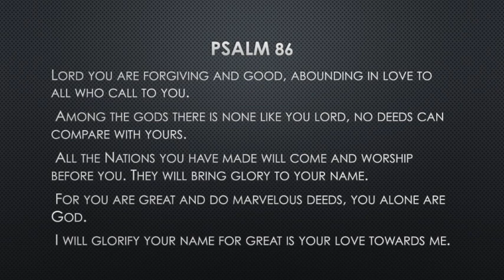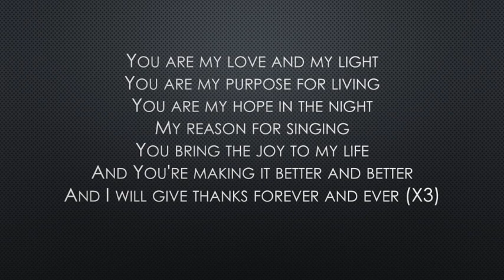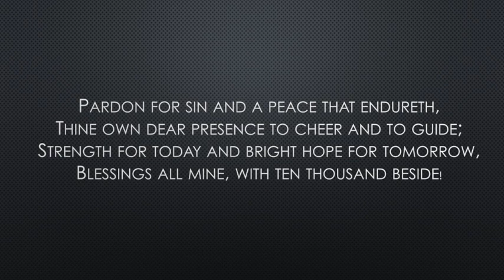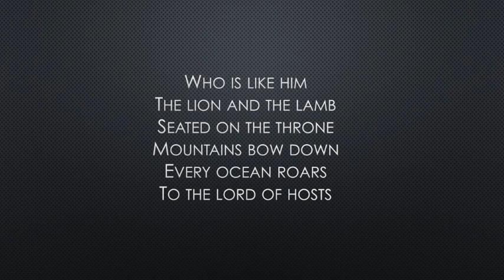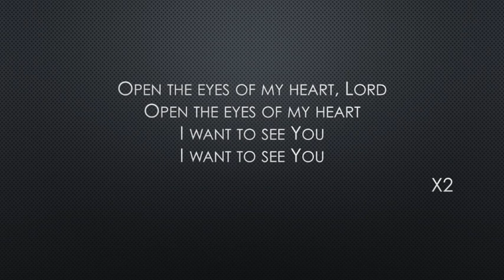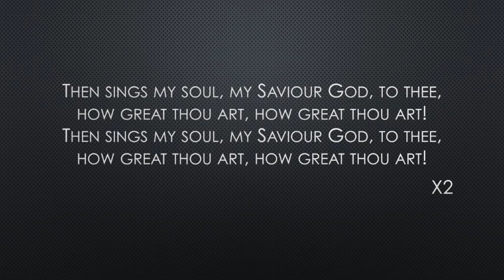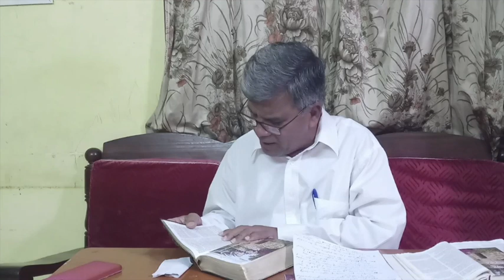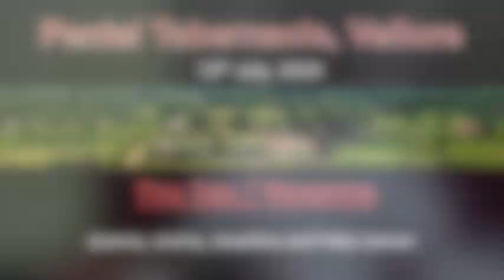12th July, 2020 Sunday Morning Service at Peniel Tabernacle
Welcome, Psalm 100 and Opening  Prayer: Pastor Thomas and Nalini Aunty
Worship: Chinchpada Christian Hospital (Jupudi, Faith, Miriam, Ashita, Arnav, Tara, Aman)
Don't Build Your House: Diya Mariah Daniel
Testimony: Jerusha, Denzil and Elizabeth
Bible Reading (Romans:12:1,2;  Romans: 6:19; 1 John 2:15,16; Jeremiah 4:3): Roshan
Sermon (God's Mercy): Pastor Jacob
You Say / Hosanna: Joanna, Jovina, Jewelina and Feba Jomon
Intercessory prayer: Vinotha Thomas and Anila Chacko
Benediction: Pastor Thomas
Reflections: He Lives (Sunday School - 1st April, 2018)

For more information about the service and individual links to audio tracks, videos and presentations please